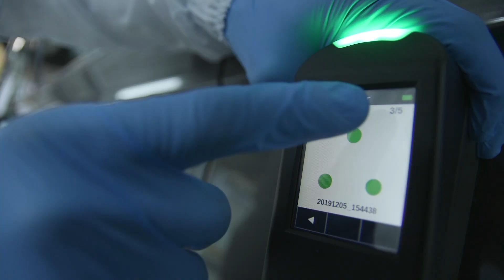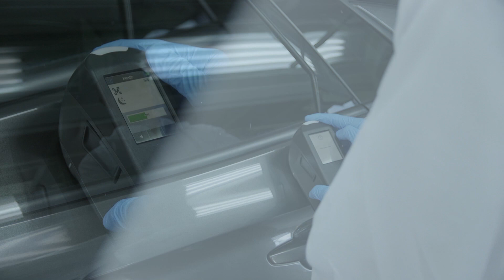Espectrofotometro Parte 3: Pasos a Seguir para Calibrar el Espectrofotómetro